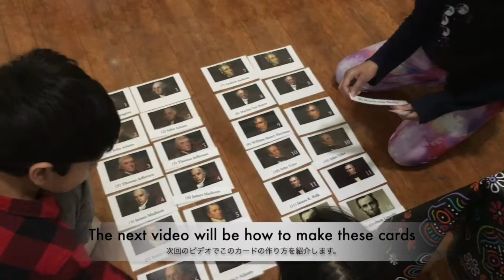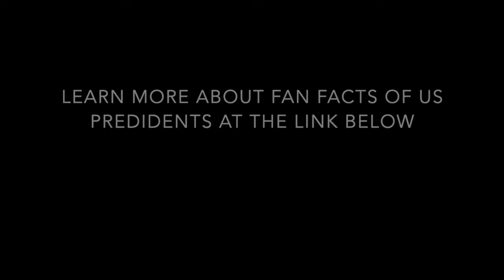【Quick'n Easy DIY 2 Paper Presidents Costumes】George Washington & Abraham Lincoln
◉ Pattern for George Washington Hat

◉Learn more about George Washington

◉Learn more about Abraham Lincoln

◉Learn more fan facts about all US presidents

I just want to share my ideas with everyone, especially for busy parenting mom.